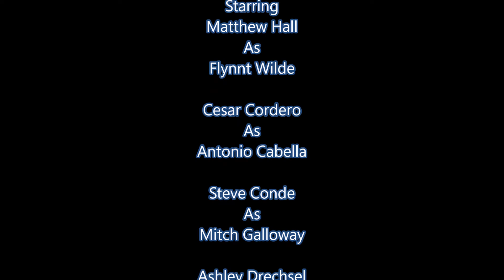"Imaginate" Official Teaser Trailer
Hope You Guys Enjoyed Don't Forget To Subscribe For More And Like For The 2nd Trailer Also Please Subscribe To Itsachrisproduction - Chris Johnson's YouTube Channel And Follow Everyone On Instagram Big Thanks To
Cesar Cordero - don't think he has Instagram
Steve Conde - @thedrunkpotato7
Ashley Drechsel - @ashnart_2003
Yaribeth Marti - @0o.euphoria.o0
Chris Johnson - @and_so.she_said Please Follow All Of Them And Thank You So Much For You're Support